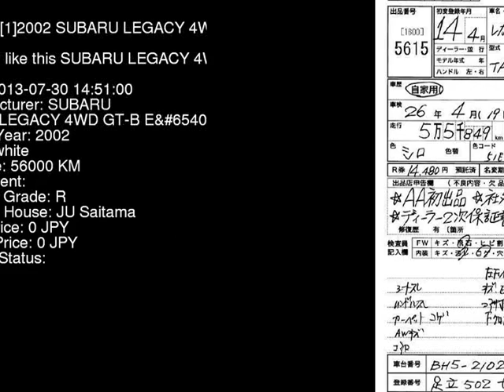2002 SUBARU LEGACY 4WD_GT-B_EII BH5 - Japanese Used Car For Sale Japan Auction Import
2002 SUBARU LEGACY 4WD_GT-B_EII BH5 - Japanese Used Car For Sale Japan Auction Import BH5,SUBARU,LEGACY,4WD_GT-B_EII,JU Saitama,jdmvip,vip,jdm,cars,japan,jdmvip.com,japanesecars,usedcars Japanese Used JDM Car For Sale At Auction in Japan for Import